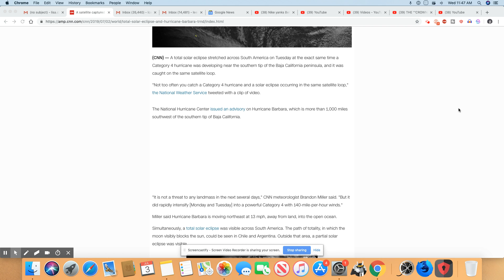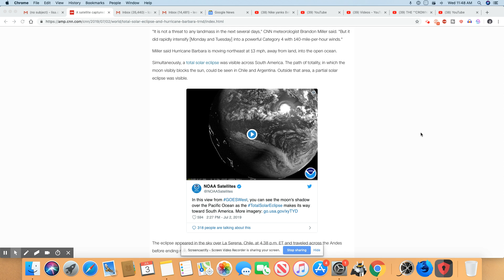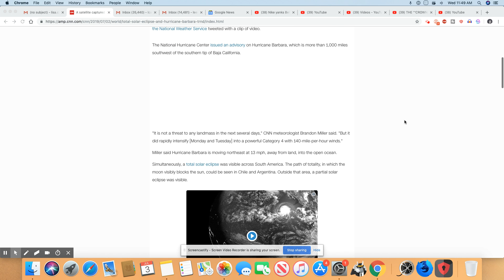A powerful hurricane and a solar eclipse at the same time